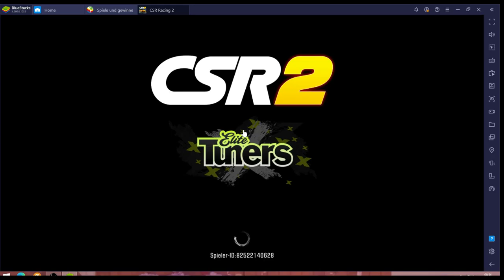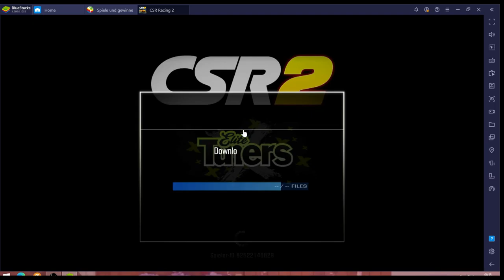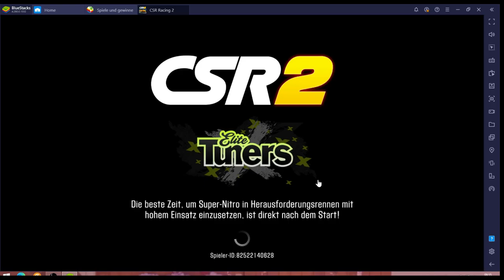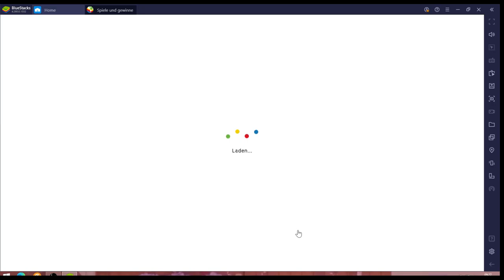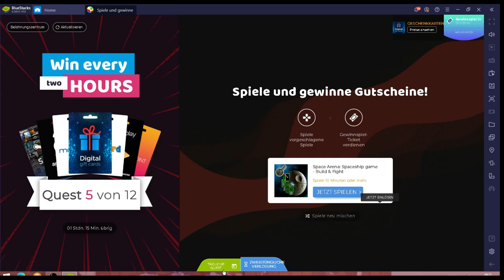CSR Racing 2 #31.01 JndT (BlueStacks)